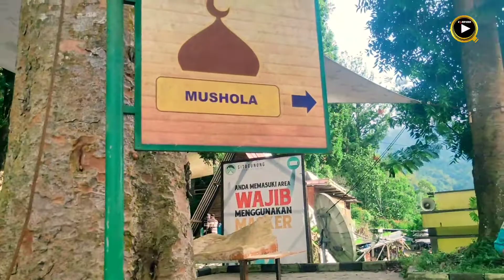INFO SITU GUNUNG SUSPENSION BRIDGE SAAT INI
Situ Gunung Suspension Bridge menjadi Pilihan wisata yg tepat untuk sahabat yg butuh kesegaran dan suasana gunung yg mnyejukan jiwa, berikut info terkini saat liburan tiba ❤️